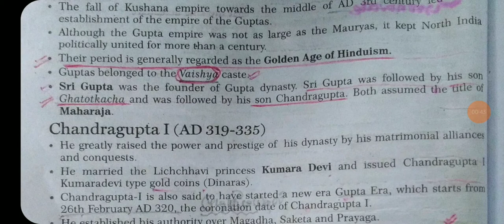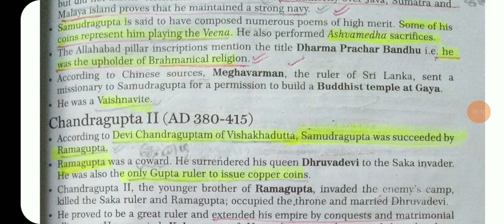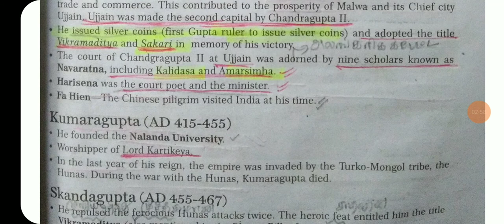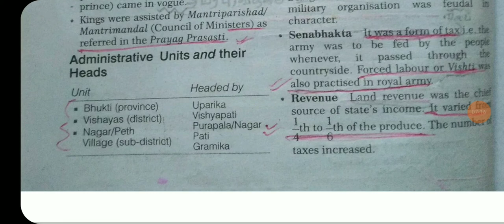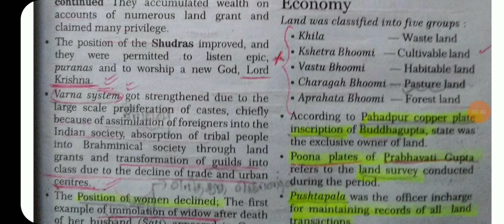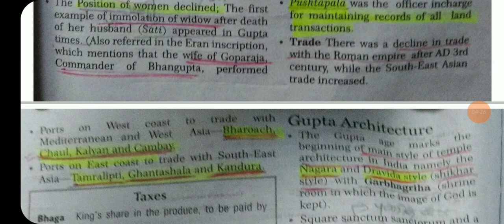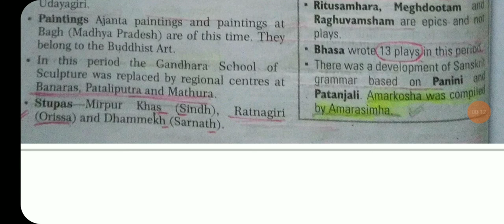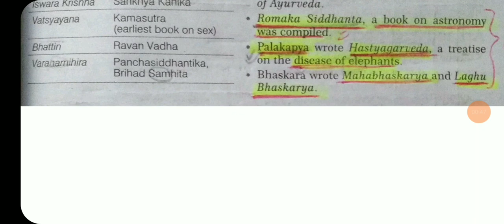The Age of the Guptas Ancient Indian History for UPSC Civil Services Exam in Tamil